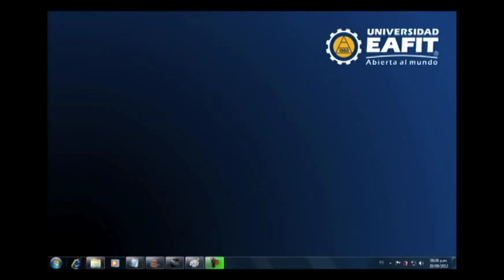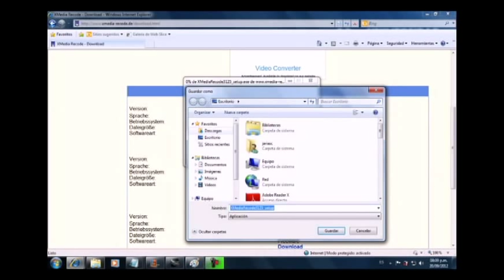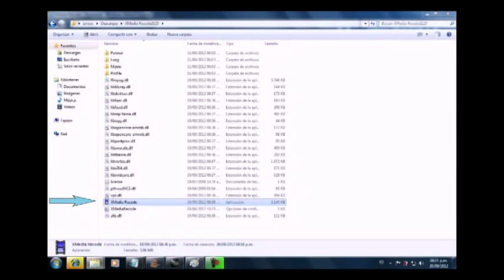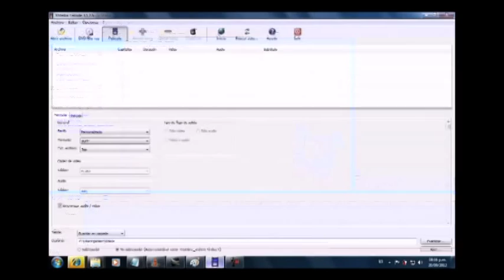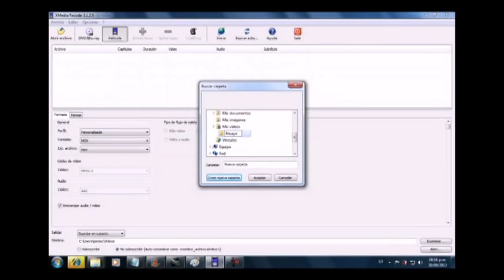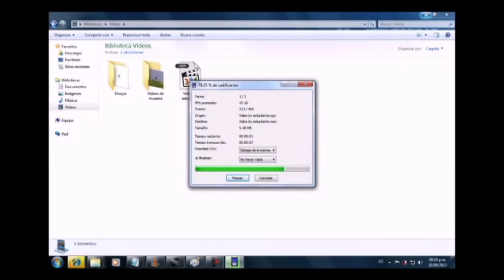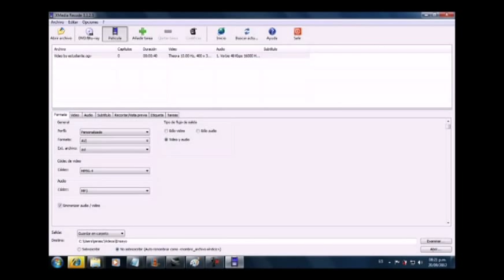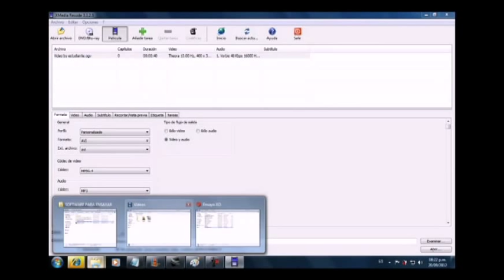Tutorial XMedia Recode (Conversor de archivos de video)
En este video puedes aprender a descargar, instalar, y manejar el programa XMedia Recode. Los archivos de video que salen de tu X.O para poder editarlos en Movie Maker, iMovie o cualquier software de edición los puedes convertir con este programa. Tutorial realizado para apoyar el proyecto "Itagüí un día, muchos días".

Realizado por Jaime Andrés Arias